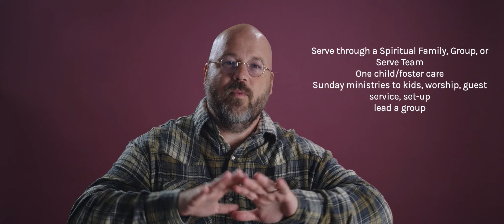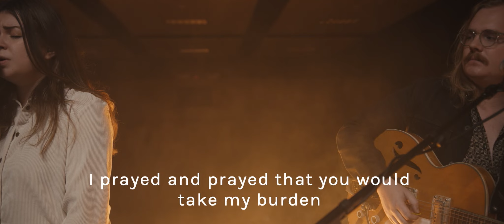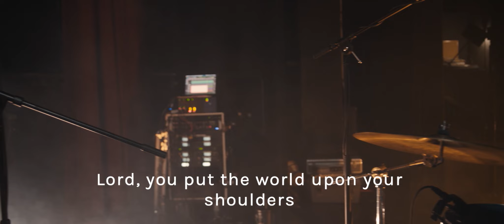Are there steps I can take toward belief? | Sermon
Did you make a decision to follow Jesus today or need prayer?

Thumbnail image:

00:00- Intro
00:36 - Sermon